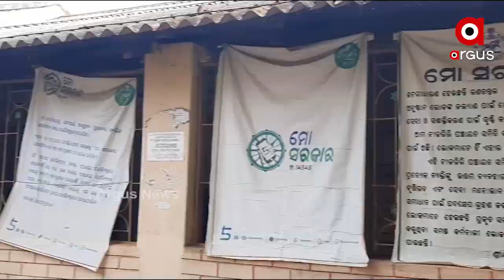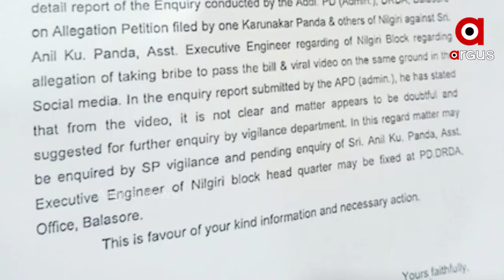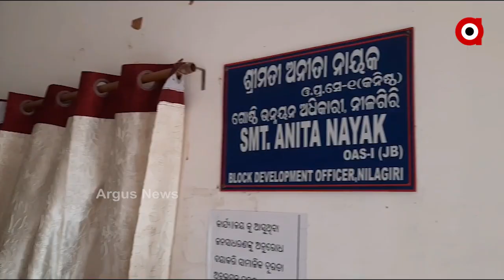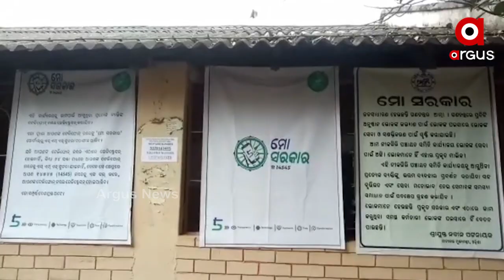ରାଜ୍ୟରେ ପ୍ରହସନ ପାଲଟିଛି ମୋ ସରକାର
କାମ ଦେଉନି 5T ଲାଞ୍ଚ ନେବା ଭିଡ଼ିଓ ଭାଇରାଲ ପରେବି ହେଉନି କାର୍ଯ୍ୟାନୁଷ୍ଠାନ ବାଲେଶ୍ଵର ନୀଳଗିରି ବ୍ଲକର ବିବାଦୀୟ ସହକାରୀ ନିର୍ବାହୀ ଯନ୍ତ୍ରୀ ଅନୀଲ କୁମାର ପଣ୍ଡା ଲାଞ୍ଚ ନେବା ଭିଡ଼ିଓ ହୋଇଥିଲା ଭାଇରାଲ ...